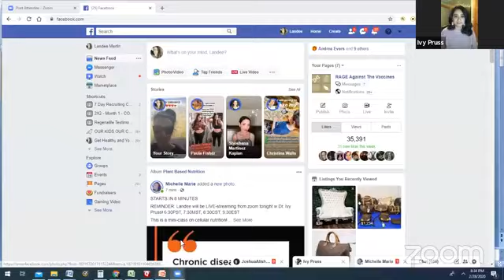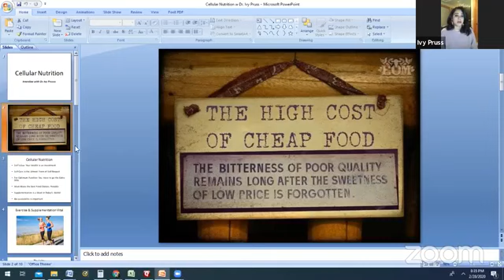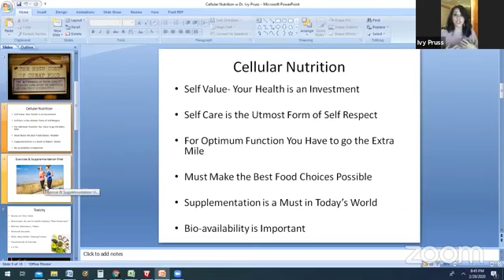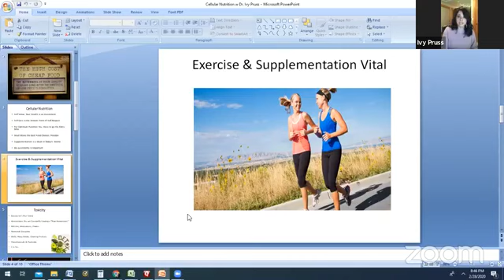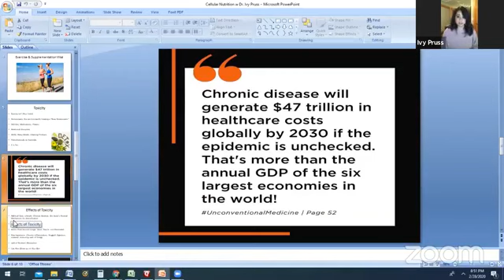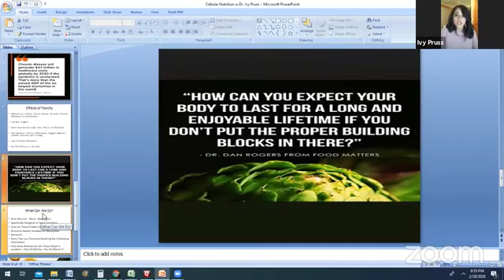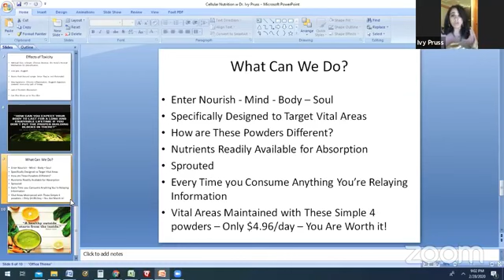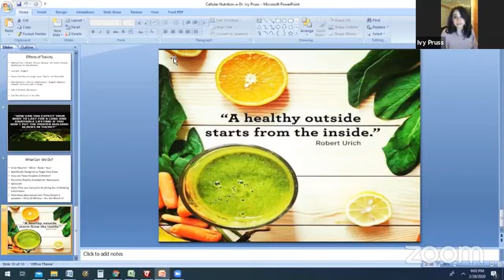Dr. Pruss Shares The Value Of Cellular Level Living | Iconz Global Network LLC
Issa MOVEMENT! Live with Dr. Ivy Pruss.. This is a great training on cellular nutrition.